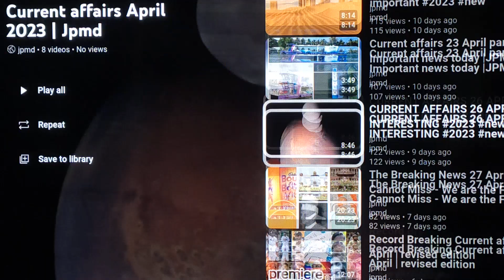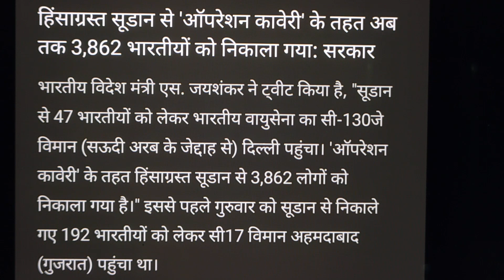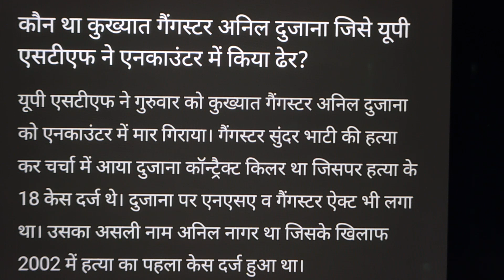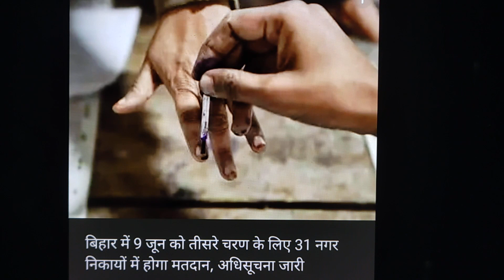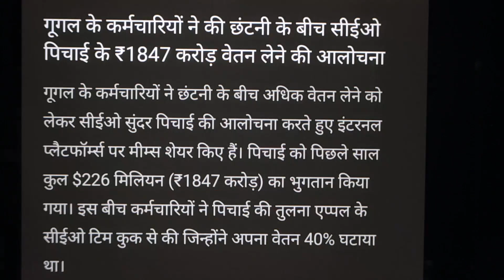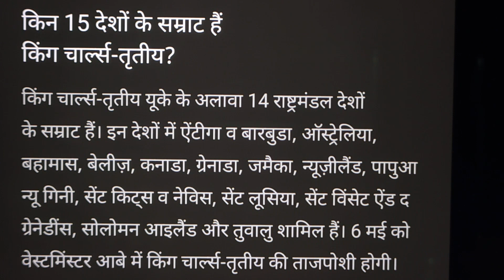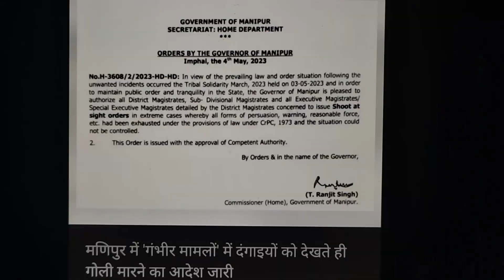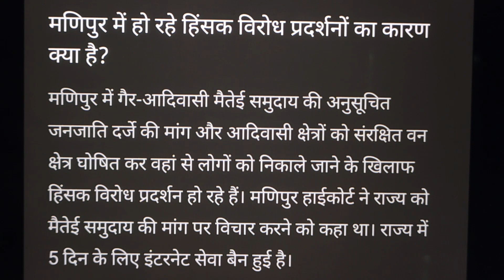In 4K | Watch Current affairs on Smart screen | Podcast!!currentaffairs